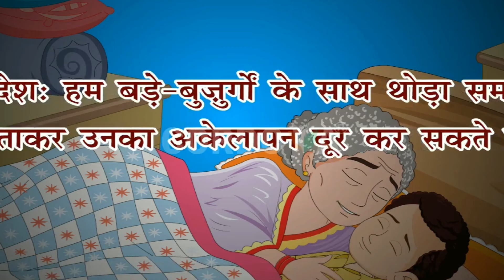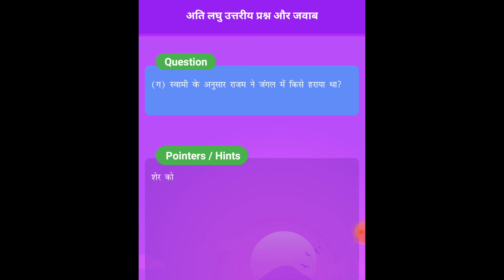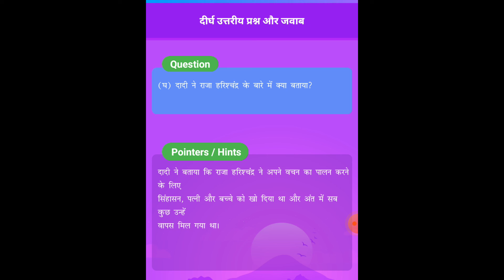5th Hindi Chapt 13